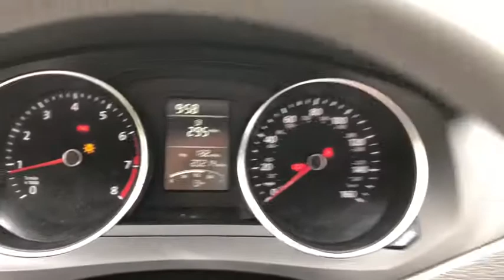2016 Volkswagen Jetta Fall River, Dartmouth, New Bedford, Wareham, MA, Tiverton, RI 16833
White  2016 Volkswagen Jetta available in Fall River, Massachusetts at Prestige Auto Mart 1. Servicing the Dartmouth, New Bedford, Wareham, MA, Tiverton, RI area.
2016 Volkswagen Jetta 1.4T S - Stock#: 16833 - VIN#: 3VW167AJ7GM407370

Need gas? I don't think so. At least not very much! 40 MPG Hwy!!! CARFAX 1 owner and buyback guarantee*** Very Low Mileage: LESS THAN 21k miles* Safety equipment includes: ABS, Traction control, Passenger Airbag, Curtain airbags, Daytime running lights...Other features include: Power locks, Power windows, Manual Transmission, Turbo, Air conditioning...